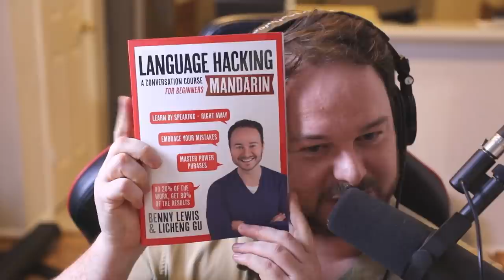Can You Really Get FLUENT in 3 Months?! | Discussion With Benny Lewis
This week we talked to @irishpolyglot ! We find out where he's been over the past few years, his thoughts on immersion, fluency, and his goals for the future.

Outline:
0:00 Teaser/Intro
1:56 Benny Lewis Introduction + Update
4:30 How Can You Get Fluent in 3 Months?
9:45 What To Prioritize When Starting To Learn A Language
15:37 Benny Lewis’ Failure With Learning Japanese
22:40 Is It Possible to Reach Native Level?
27:25 Tones In Mandarin Versus Pitch Accent
33:01 Benny Lewis’ Success With Learning Chinese
36:35 Benny’s Hardcore Immersion Approach
43:25 Why Benny Lewis Disappeared
48:10 Benny’s Upcoming Language Projects
52:10 Benny Lewis’ KoreKara Message
53:30 Outro